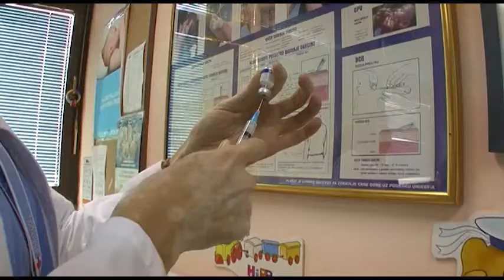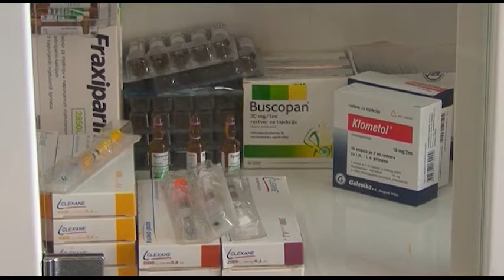ZURNAL_2021-02-14_PRILOG_MMR